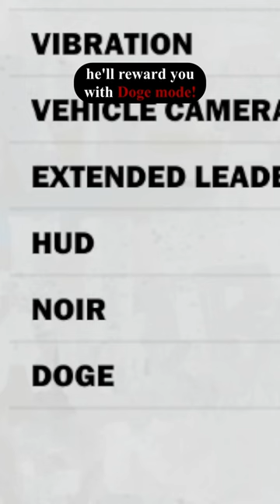Did You Know That In Just Cause 3...